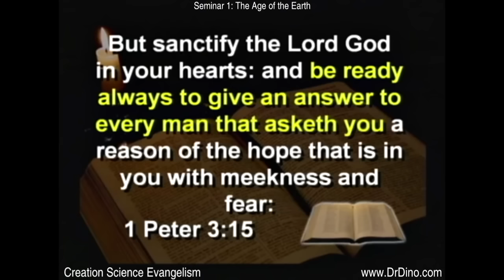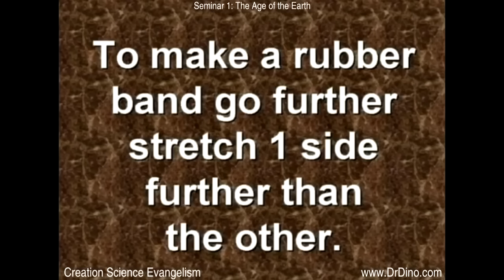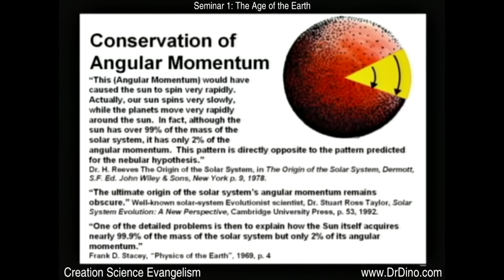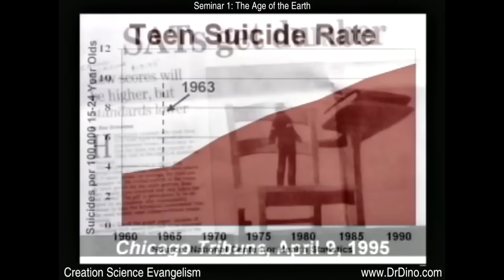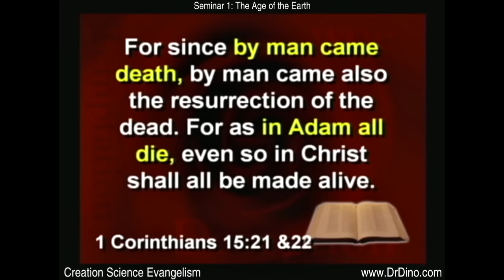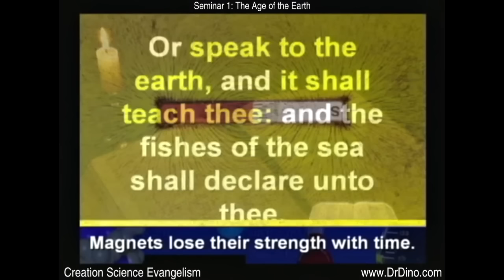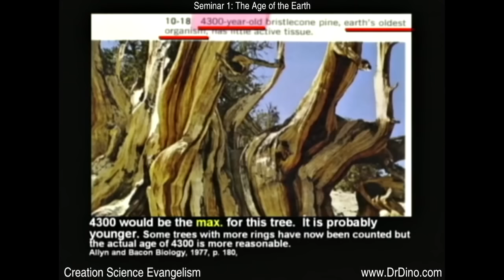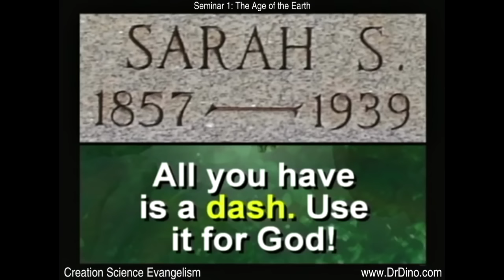The Age of the Earth - Kent Hovind Seminar 1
How old is the earth and why does this matter?
What does the scientific evidence and the Bible say?

What is your purpose in life? Where did you come from, why are you here and where are you going?